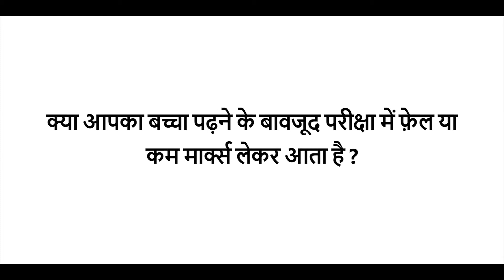Why children fail exams even after studying | Hindi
Do you worry that your child scores low marks or grades and sometimes even fails in school despite being intelligent and studying hard? Chances are, your child could be displaying classic Dyslexia symptoms that you may be ignoring. Watch to know more why learning difficulties make acing tests difficult